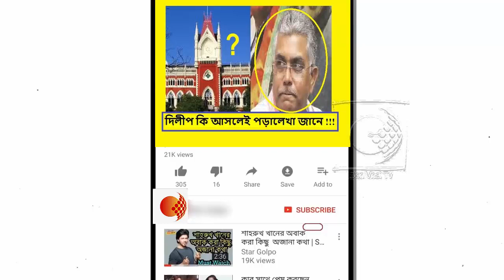দিলীপ ঘোষের শিক্ষাগত যোগ্যতা নিয়ে মারাত্মক প্রশ্ন! ডিগ্রি নিয়ে মামলা দায়ের হাইকোর্টে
রাজ্য বিজেপি সভাপতি দিলীপ ঘোষ কি সত্যিই পলিটেকনিকে ডিপ্লোমাধারী? নাকি তিনি স্রেফ উচ্চমাধ্যমিক পাশ? কোন কলেজ থেকে তিনি ডিপ্লোমা করেছেন? বিজেপির বহিষ্কৃত নেতা অশোক সরকার দিলীপ ঘোষের শিক্ষাগত যোগ্যতার তথ্য নিয়ে জনস্বার্থ মামলা করেছিলেন কলকাতা হাইকোর্টে। হলফনামা দিয়ে দিলীপ ঘোষকে তা জানানোর নির্দেশ দিয়েছে কলকাতা হাইকোর্ট।

প্রধান বিচারপতি জ্যোতির্ময় ভট্টাচার্যের ডিভিশন বেঞ্চ দিলীপকে আগামী বৃহস্পতিবার হলফনামা দিতে বলে। কিন্তু দিলীপের আইনজীবী পার্থ ঘোষ অরাজি হন এত তাড়াতাড়ি হলফনামা দিতে। কারণ হিসেবে তিনি বলেন, ‘‘এখন পঞ্চায়েত ভোটের প্রচারের জন্য দিলীপবাবু আজ মালদা তো কাল অন্য জেলায় থাকছেন। ফলে এত তাড়াতাড়ি হলফনামা দেওয়াটা অসুবিধের।’’

অশোক সরকারের  আইনজীবী আরিফ আলির বক্তব্য, গত বিধানসভা নির্বাচনের সময় নির্বাচন কমিশনকে বিজেপির রাজ্য সভাপতি যে হলফনামা দিয়েছিলেন, সেখানে উল্লেখ রয়েছে ঝাড়গ্রাম পলিটেকনিক কলেজ থেকে ডিপ্লোমা করেছেন তিনি। কিন্তু তথ্য জানার অধিকার আইনের মাধ্যমে জানা যায়, ঝাড়গ্রাম পলিটেকনিক কলেজ নামে কোনও কলেজ নেই। এর পর জানা যায়, ঝাড়গ্রামের ঈশ্বরচন্দ্র বিদ্যাসাগর পলিটেকনিক কলেজ থেকে পাশ করেছেন বিজেপির রাজ্য সভাপতি। কিন্তু অশোক সরকারের  আইনজীবী দাবি করেন, ‘‘দিলীপবাবু ঈশ্বরচন্দ্র বিদ্যাসাগর পলিটেকনিক কলেজ থেকেও উত্তীর্ণ হননি। তিনি নির্বাচন কমিশনের কাছে ভুল তথ্য দিয়েছিলেন তাঁর শিক্ষাগত যোগ্যতা নিয়ে।’’

প্রধান বিচারপতি তখন প্রশ্ন তোলেন, ‘‘একজন ব্যক্তি কোন কলেজে পড়েছেন, তিনি সেই কলেজের নাম জানেন না! কলেজের নাম নির্বাচনী হলফনামায় ভুল দিলেন! অথচ অবাক করার মতো বিষয়, ওই ব্যক্তিই আবার জনপ্রতিনিধি হয়েছেন!’’

এর পরই হাইকোর্ট ফলকনামা জমা দেওয়ার পরিবর্তিত তারিখটি জানিয়ে দেয়।